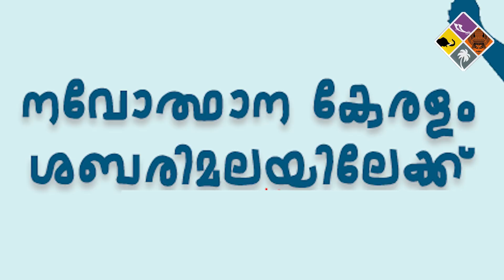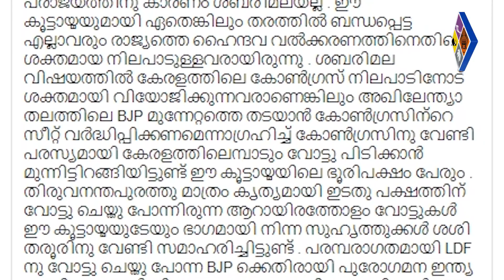സിപിഎമ്മിനെ തോല്‍പ്പിച്ചത് ശബരിമലയല്ലാ